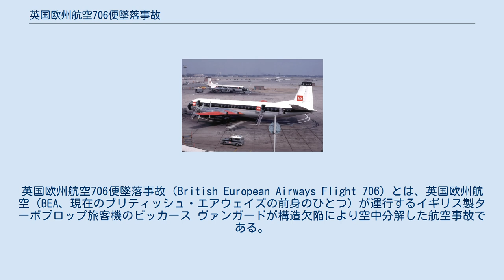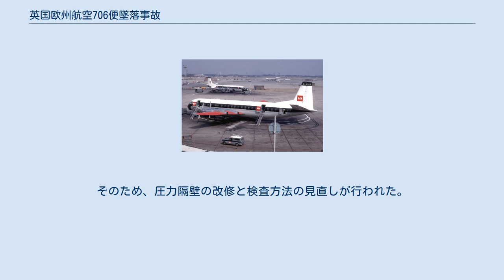英国欧州航空706便墜落事故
ウェスト＝フランデレン州の歴史
英国欧州航空706便墜落事故（British European Airways Flight 706）とは、1971年10月2日に発生した航空事故。
 ロンドン発ザルツブルク行きの英国欧州航空（BEA）706便（ビッカース ヴァンガード）が、飛行中に圧力隔壁が破損して空中分解し、乗員乗客63人全員が犠牲となった。
原因は706便に使用されていたヴァンガードが、設計ミスによって圧力隔壁に構造的欠陥を抱えていたためであった。
 1971年10月2日、706便はヴァンガード951で運行されており、ロンドンのヒースロー空港を離陸し、オーストリアのザルツブルクに向けてベルギー上空巡航高度19000フィートを順調に飛行していた。
しかし現地時間午前11時10分ごろ、ブリュッセル航空管制へ706便から操縦不能に陥ったと緊急遭難通信が入り、まっ逆さまに墜落しつつあると報告した。
706便はそのまま垂直に急降下し、アールセル近くに激突大破炎上した。
搭乗していた63人全員が犠牲になったほか、近くの道路を走っていた乗用車の運転手1人も飛来してきた破片で負傷した。
 706便の墜落現場よりも手前で、胴体後部にある水平安定板と昇降舵の残骸が発見され、空中分解が事故の引き金であったことが判明した。
圧力隔壁と胴体を接合していた金属板が48センチも腐食しており圧力隔壁にも穴が空いていたことから、この部分が客室の与圧に耐え切れなくなり、706便運行中に客室内の空気が一度に流出、風圧によって水平安定板と外壁が吹き飛ばされ水平尾翼も崩壊したことから回復不能に陥ったと推測された。
金属板の腐食の原因はトイレの汚水漏れと推測されたが確定はされなかった。
また圧力隔壁が崩壊した場合、機体後部は内部からの与圧空気に耐えられないという欠陥があったことも判明した。
 なお事故機のような腐食を当時の検査方法では見つけられなかったことが判明し、当時運行会社が保有するヴァンガードのうち8機からも事故機とよく似た腐食が発見された。
そのため、圧力隔壁の改修と検査方法の見直しが行われた。
 ^ 現在のブリティッシュ・エアウェイズの前身のひとつ。
ブリティッシュ・ヨーロピアン航空とも日本では呼ばれていた。